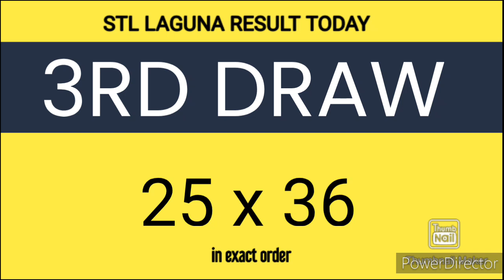STL LAGUNA RESULT TODAY 3RD DRAW JULY 17, 2023 8PM